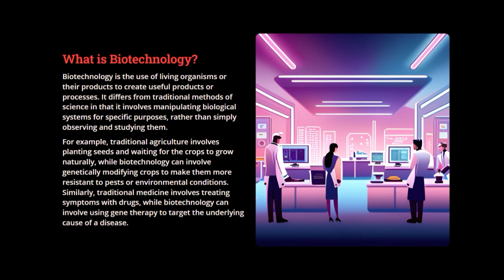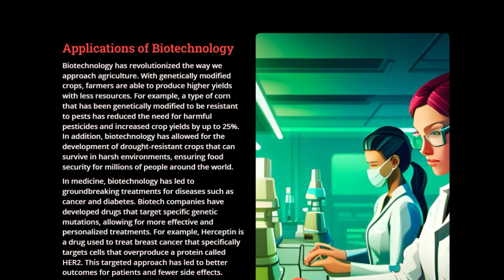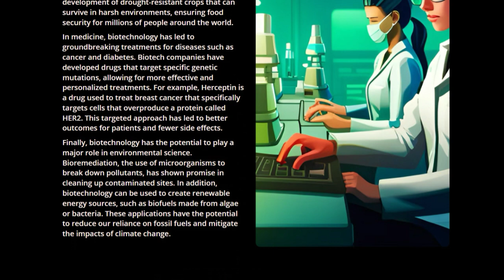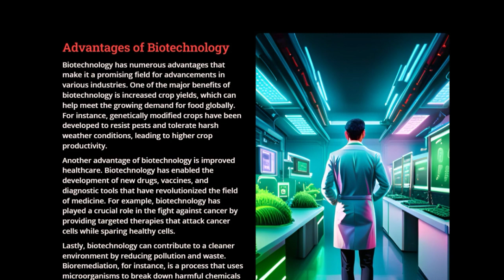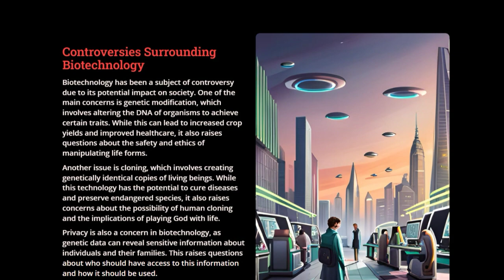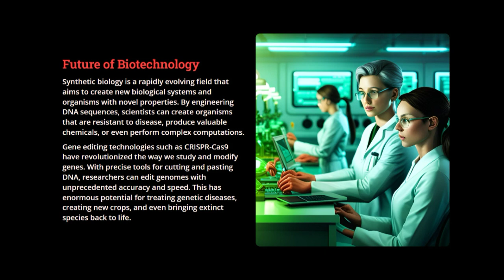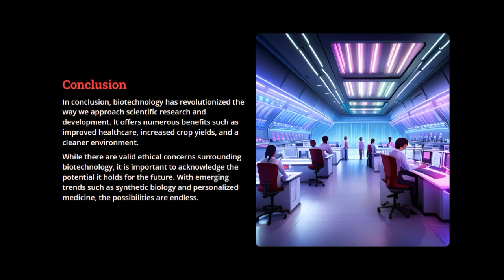BIOTECHNOLOGY | High level SSB lecturette topic | Explained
|| Biotechnology Explained || Most important SSB LECTURETTE || SSB INTERVIEW || SSB CRACK